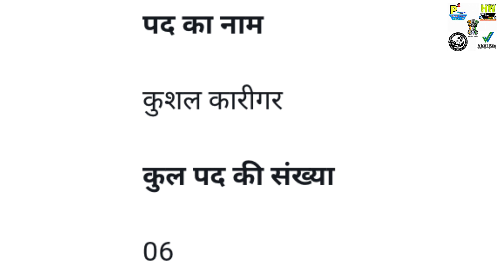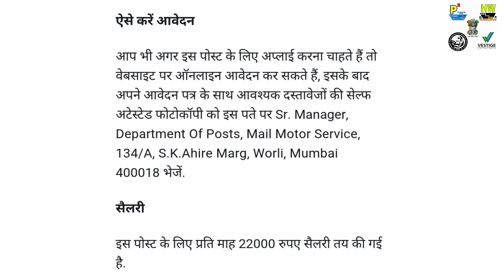6 New Government Jobs At India, For 8th Passed, With 22000 Rupees Salary, Apply soon, Tips In Hindi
6 New Government Jobs At India, For 8th Passed, With 22000 Rupees Salary, Apply soon, Tips In Hindi Abroad Jobs Details

Live Mr. Pasi Show Everyday - Time For YouTube Viewers:- Evening Time ( Everyday)
This Time All YouTube Viewers Ask Your Personal Abroad Jobs Related Questions With Mr. Pasi Sir,

Mr. Pasi Sir
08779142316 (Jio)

Interview Address:-
District - Azamgarh
State - UP
Country - India
Tahasil - Sagadi
Before Bilariyaganj